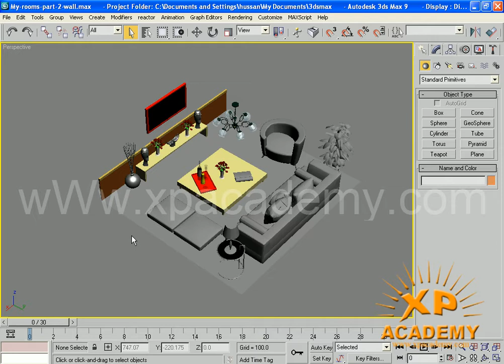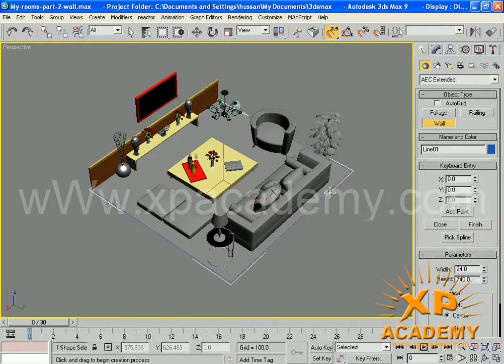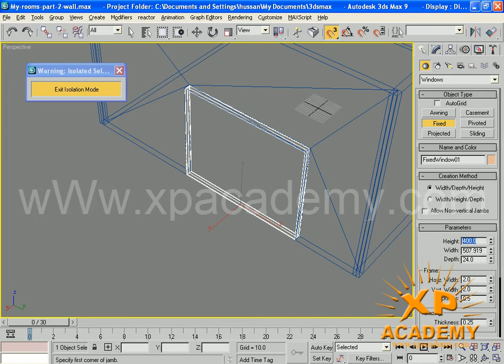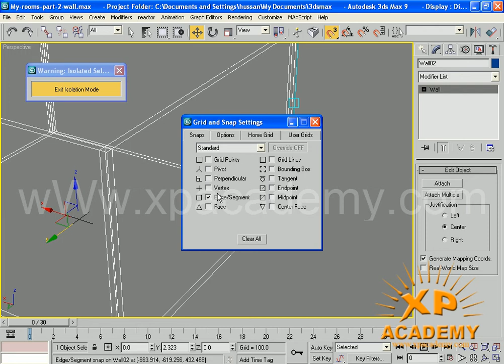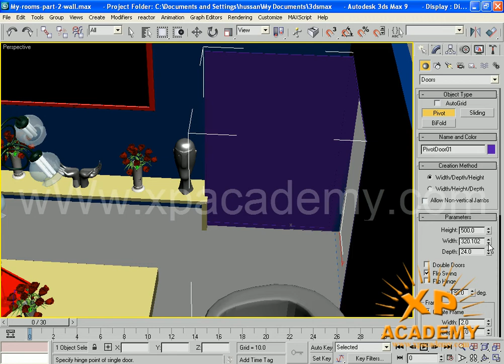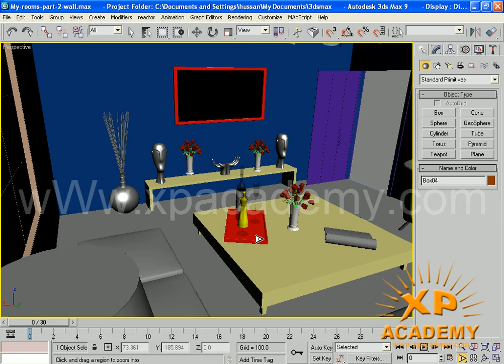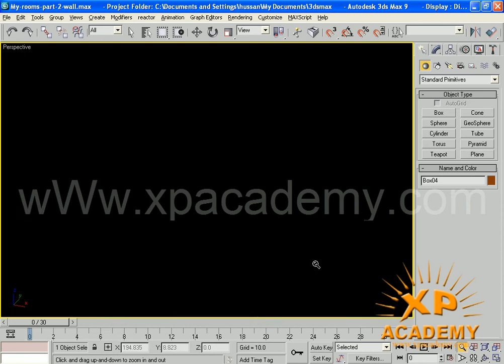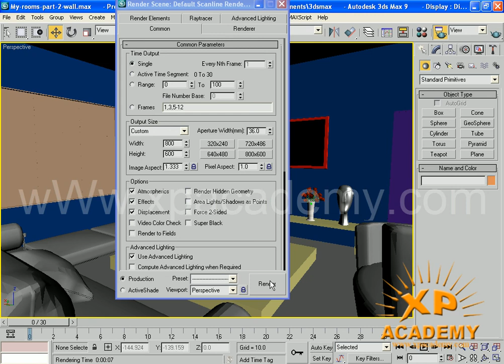Wall Window Door and Setting in 3d studio max in urdu/hindi